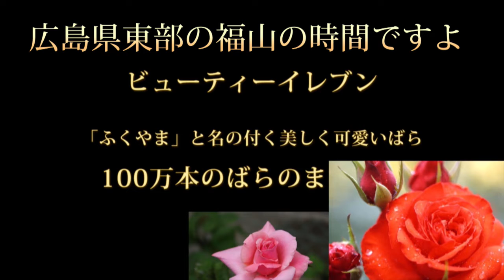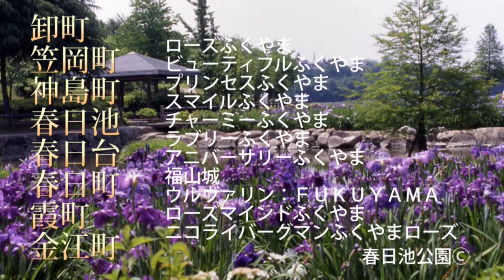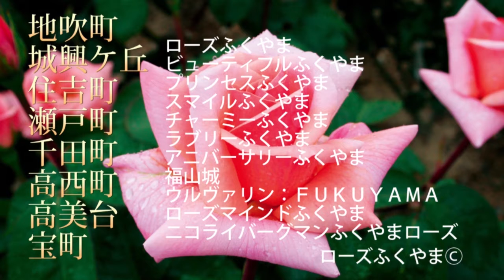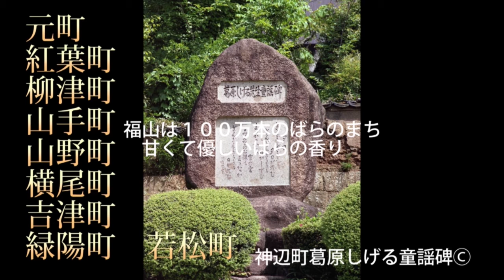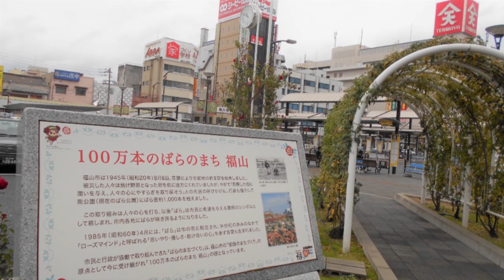福山の美しいばら 福山のばらビューティーイレブン